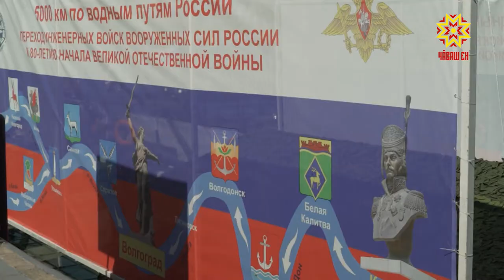Раççейри юхан шывсем тăрăх - 5 пин километр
«Раççейри юхан шывсем тăрăх - 5 пин çухрăм» ятпа çула тухнă карап Шупашкара çитрĕ. Асăнупа паттăрлăх проектне Тăван çĕршывăн аслă вăрçи пуçланнăранпа 80 çул çитнине халалланă.